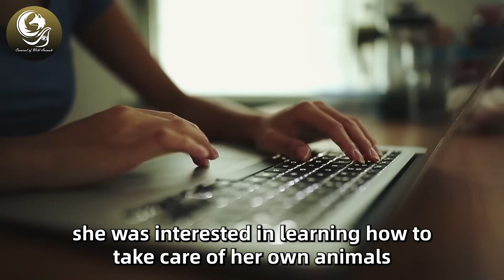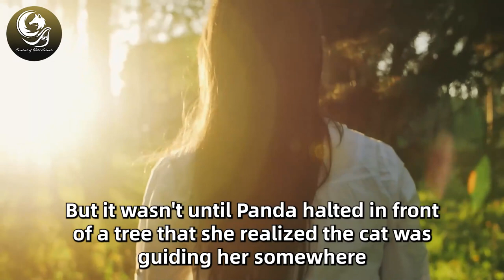Every Morning This Bald Eagle Visits His Cat Best Friend. But One Day, Something Surprising Happens